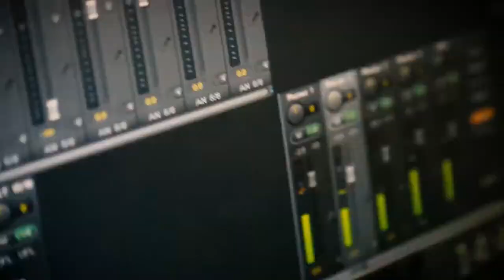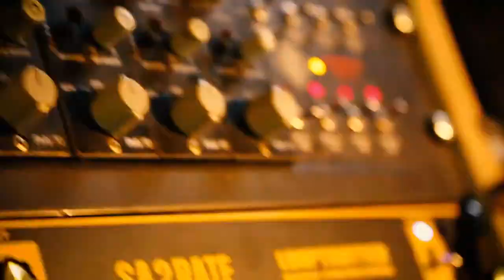BRACK "Out Of The Water" (Official Music Video)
BRACK "Out Of The Water"

from the LP "Soul On Fire" (2017)

Stefan Brack: Vocals / Guitar / Lyrics
Claus Brack: Bass / Vocals
Armin Brack: Drums / Vocals

Music and Words: BRACK
Studio and Location: Die Tonmeisterei
Music Video: kryschen

Lyrics

Out of the water

We came out of the water
We’re systems sons and daughters
The spirit that we’re in
Is not the spirit that we’ve been
We never flow again
We write with another pen
Inside the scream the dream
Is far beyond redeem

And we live in sorrow
Afraid of tomorrow
Facing now and then

Million years ago
Turn back to another flow
Beside the living room
Not magic and not fantasy
Enough capacity
The circle steps are destiny

In the meantime you can’t feel
In the meantime runs the deal
We lock ourselves again